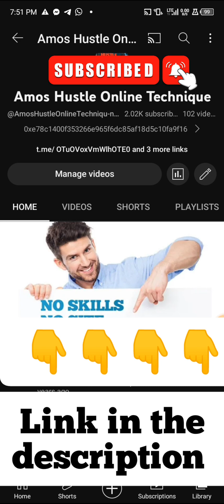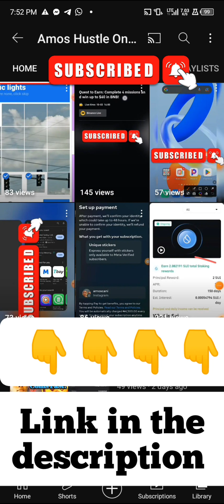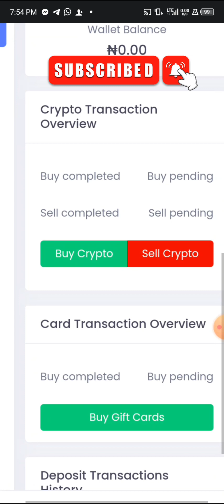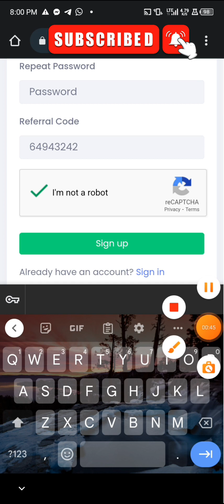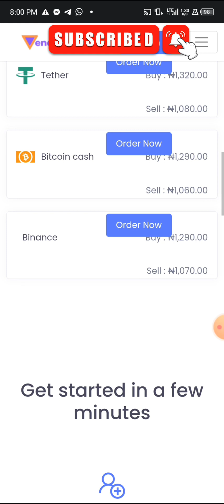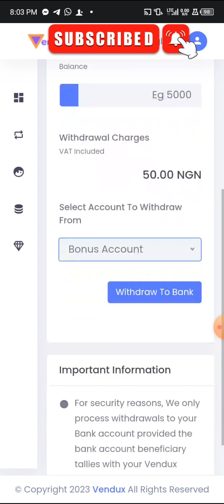🚀 Rush Now to Claim Free ₦500 Naira! 💰 Sign Up Bonus | Refer And Earn ₦1000 Naira 🔥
Description:
Are you ready to pocket some easy cash? In this video, we'll show you how to claim your FREE 500 Naira just for signing up on this amazing website. But that's not all – we'll also reveal how you can make an extra 1000 Naira for each friend you refer! Don't miss out on this golden opportunity.